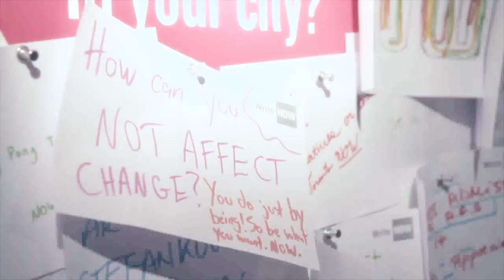RubyTFO - Tout sur l'art urbain